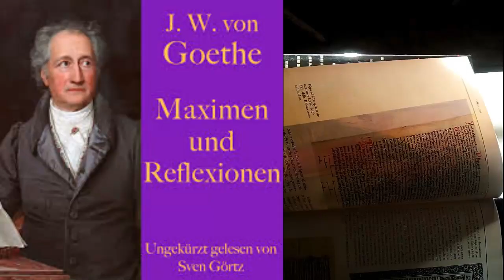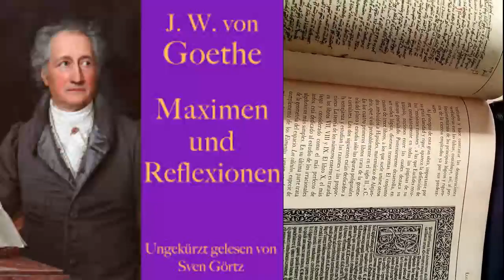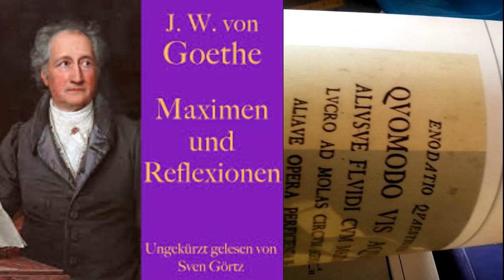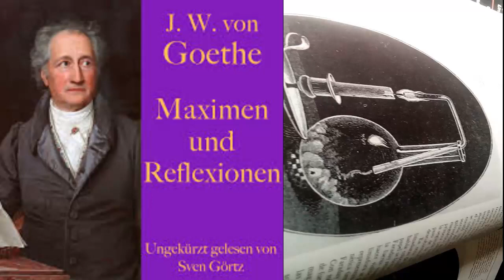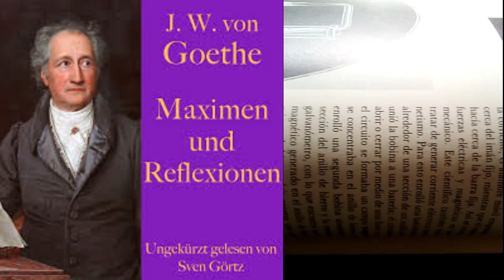JOHANN WOLFGANG VON GOETHE[FRASES]